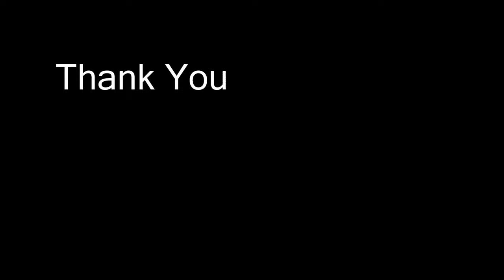Gongura EnduRoyyala Curry | నోరూరించే ఆంధ్రాస్టైల్ గోంగూర ఎండురొయ్యల కూర | Dry Prawns Gongura Curry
Please watch the video till the end, so you don't miss the details.